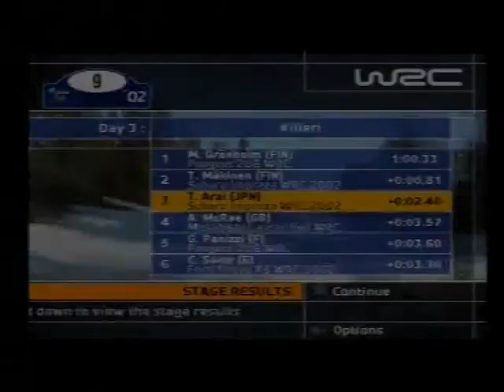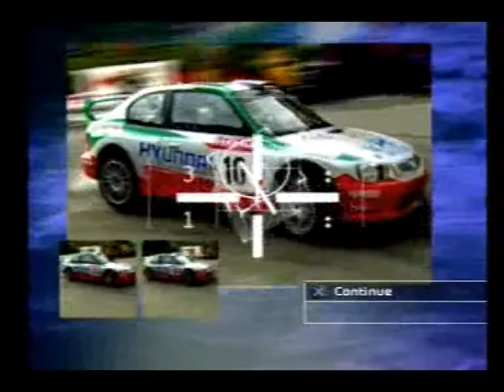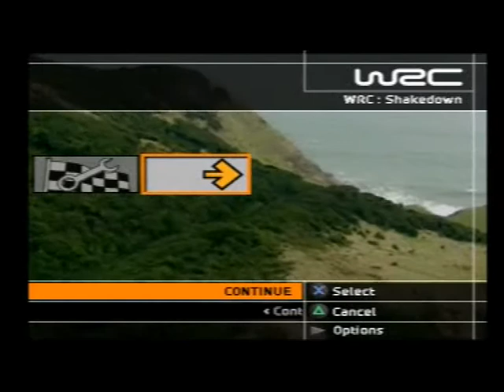World Rally Championship 2 (PS2) - [18-03-2018] - Part 4